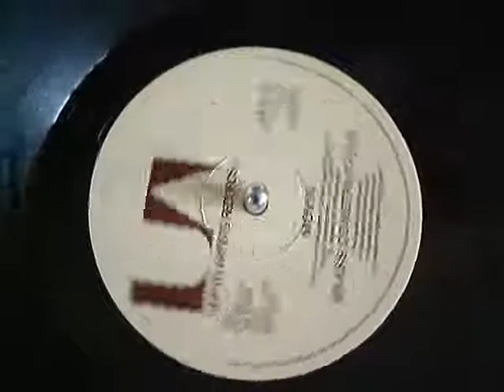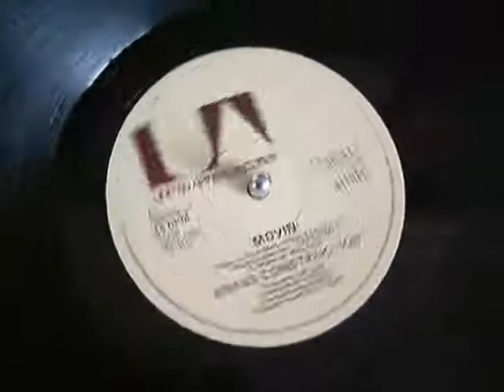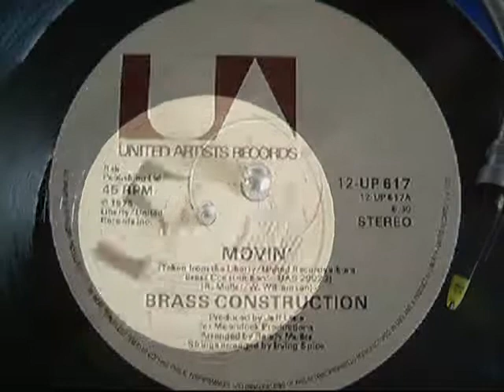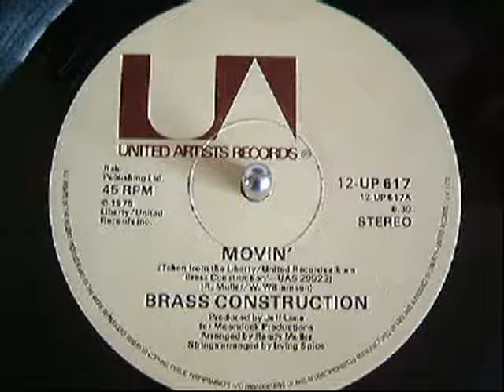BRASS CONSTRUCTION - MOVIN 12 INCH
Brass Construction ‎-- Movin' / Changin'
Label:
United Artists Records ‎-- 12-UP 617
Format:
Vinyl, 12", 45 RPM
Country:
UK
Released:
1979
Genre:
Funk / Soul
Style:
Funk, Disco
TracklistHide Credits▼
A   Movin'
Written-By -- R. Muller*, W. Williamson*
8:39
B   Changin'
Written-By -- R. Muller*
8:12
Credits▼
Arranged By -- Randy Muller
Arranged By [Strings] -- Irving Spice
Producer -- Jeff Lane
Notes▼
Taken from the Liberty / United Records Album "Brass Construction" - UAS 29923